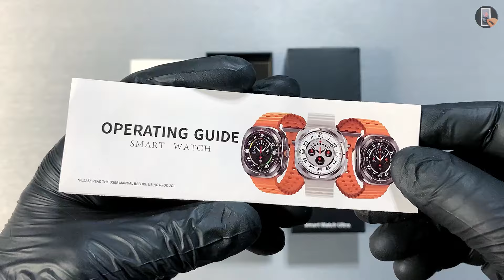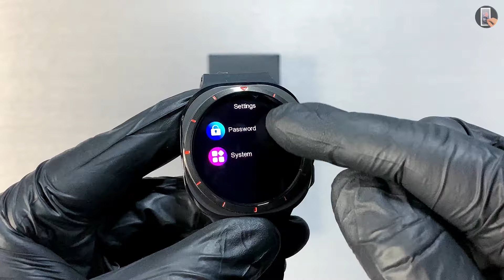JS WATCH 7 Ultra Amoled Sport SmartWatch 2024 Full Black Version Full Unboxing & Review - ASMR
Today I will be Full Unboxing & Review New JS WATCH 7 Ultra Amoled Sport SmartWatch 2024. I hope you enjoy!

00:00 Unboxing JS WATCH 7 Ultra
03:15 Review JS WATCH 7 Ultra
04:16 Test New Amazing Sport SmartWatch JS WATCH 7 Ultra
16:57 Outro

THE BEST PRODUCTIONS:
1. Hello Watch 3+ Gen 2 (2024) vs HK9 Ultra 2 Max vs DT Ultra 2 vs Apple Watch Ultra 2
2. HK9 Ultra 2 Max vs HK9 Pro Max Plus vs DT Ultra 2 vs Apple Watch Ultra 2
4. Watch X vs HK9 Ultra 2 Max vs Hello Watch 3 Plus vs Apple Watch Ultra 2
6. DT Ultra 2 vs HK9 Ultra 2 Max vs Hello Watch 3 Plus vs Apple Watch Ultra 2